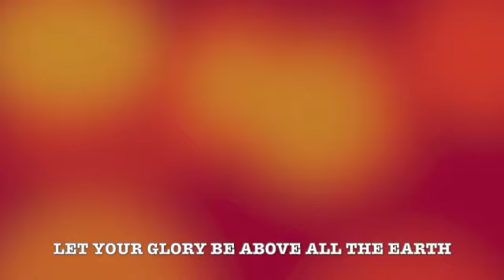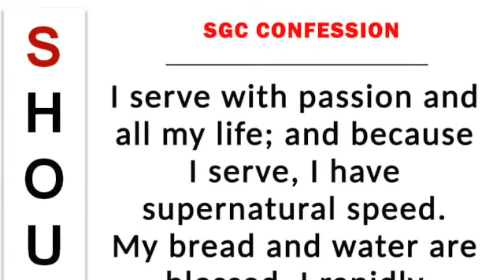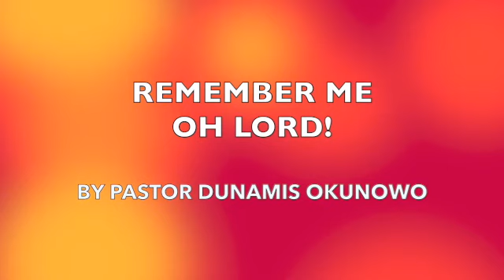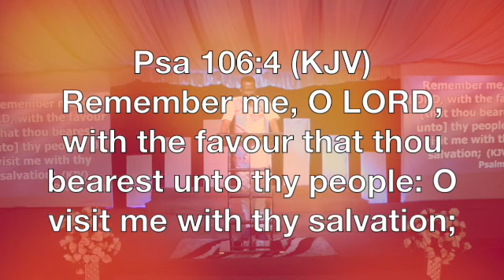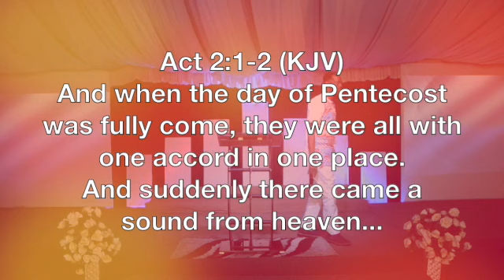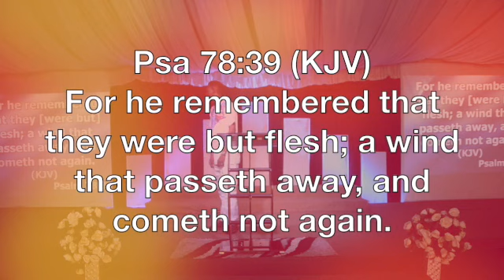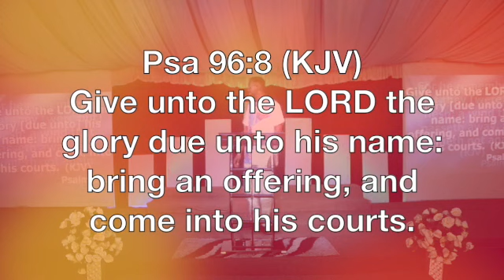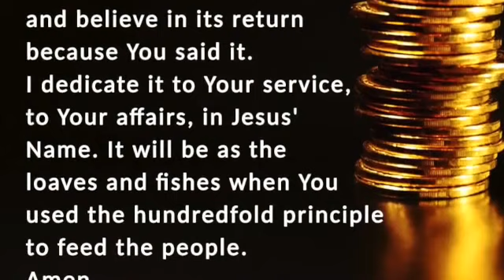Remember Me, O Lord! - Thanksgiving Service - Ministering: Dunamis Okunowo at Shouts of Grace Center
Message taught by Rev. Dunamis Tunde Okunowo at Shouts of Grace Center, Ibadan, Nigeria.

Shouts of Grace Center is located at Joke Plaza, Beside Trans Amusement Park, Bodija-UI Road, Ibadan Nigeria

Pastors Dunamis & Sophia are also facilitators of Kisses and Huggs Club, an outreach to Singles and Married Couples with website at kissesandhuggs.com